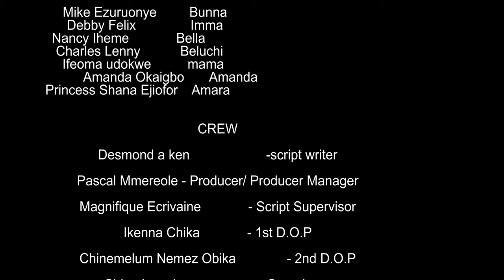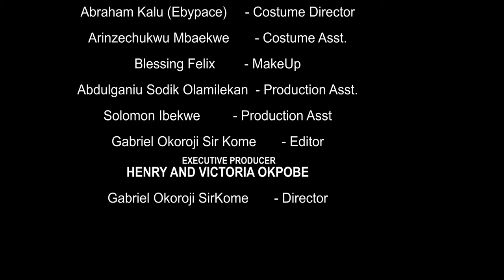BEYOND FLESH AND BLOOD - MIKE EZURUONYE, DEBBY FELIX , NANCY IHEME 2023 NEW HIT MOVIE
Watch Best Of Nigerian Nollywood Movies ,Watch Best of Nigerian actress,Best Of Nigerian Actors, Best Of Mercy Johnson,  Latest Nigerian Nollywood movies, action, Romance, Drama, epic, Only on  Nollywood Nollywoodpride tv youtube Best Of Nollywood Channel, see clips, trailer's and exclusives on Nollywood Movies. This Youtube channel brings you the best on Trending Nigerian Nollywood movies free, Hot, watch movies online here on this channel

SYNOPSIS : A family is torn apart by an unfortunate accident that reveals alot of secrets